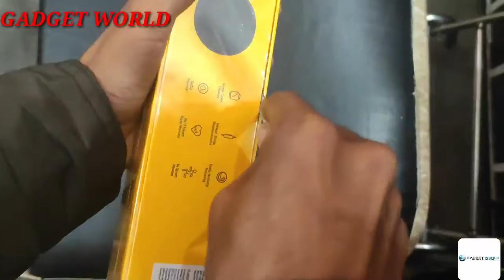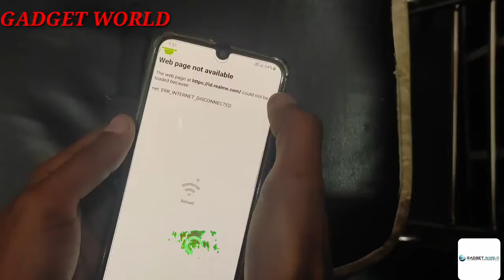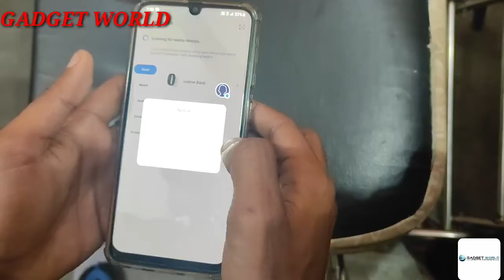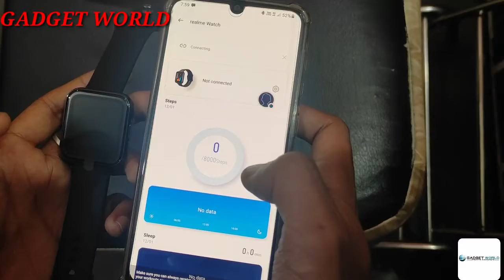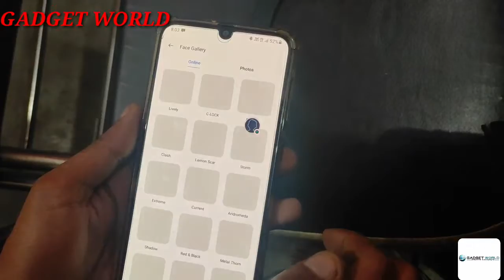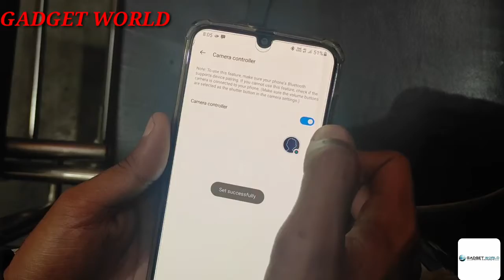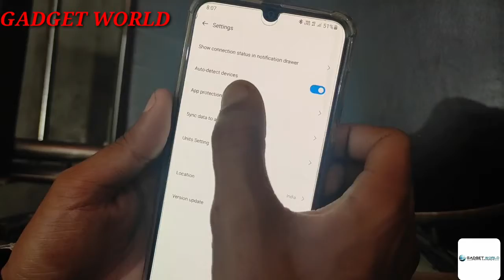Realme watch review & unboxing|best smartwatch under 5000|first look|more features|inspired by Apple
Hello friends this is gadget boy munish so I am telling you a new unboxing that is realme watch that I do unboxing that is amazing watch for me and that have many features and bold black colour designs that is very impressive so what are you waiting for just  watch my video tell end and please like and comment thank you

facebook group gadget world

Realme watch review&unboxing|best budget for smartwatch|firstlook|more features|inspired by Apple